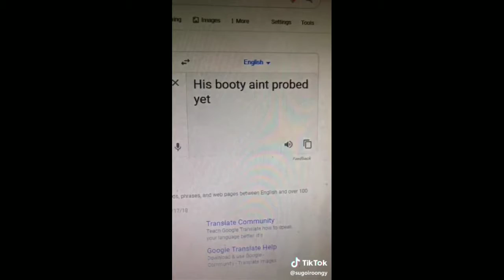Meme Compilation V1